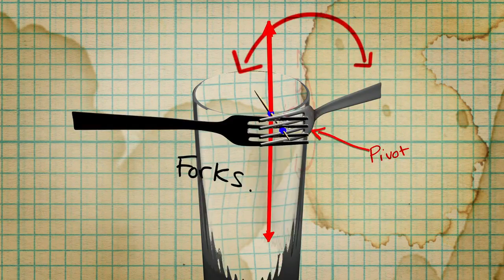VIDEO Due forchette in equilibrio EQUILIBRIO TE LO AVEVO DETTO